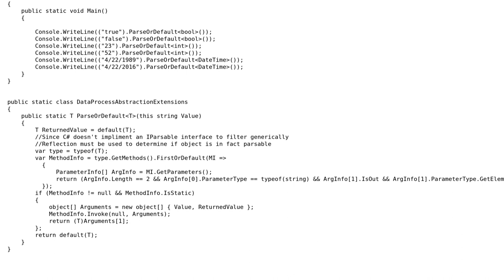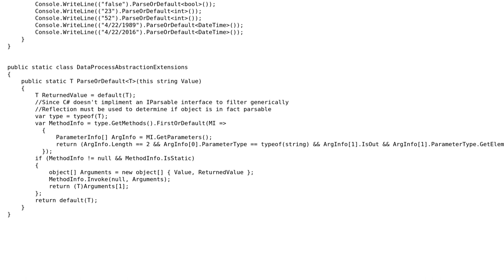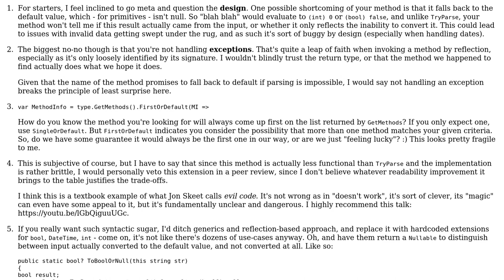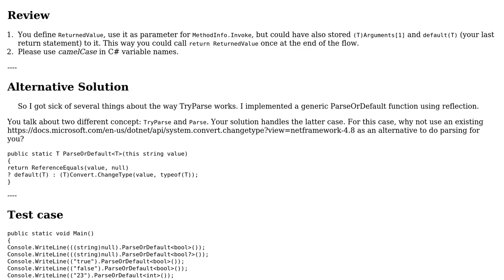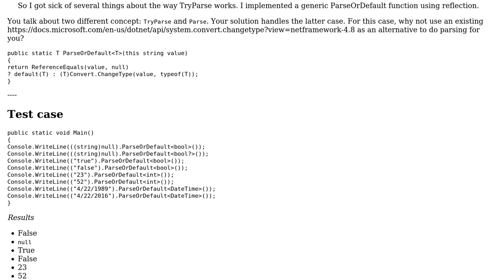Generic extension method that will attempt to parse a string and return it's value or default(T)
Code Review: Generic extension method that will attempt to parse a string and return it's value or default(T)

With thanks & praise to God, and with thanks to the many people who have made this project possible! | Content (except music & images) licensed under CC BY-SA | Music | Images & others | With thanks to user Xiaoy312 user Sidney user Konrad Morawski user dfhwze and the Stack Exchange Network Trademarks are property of their respective owners. You are responsible for your own actions.